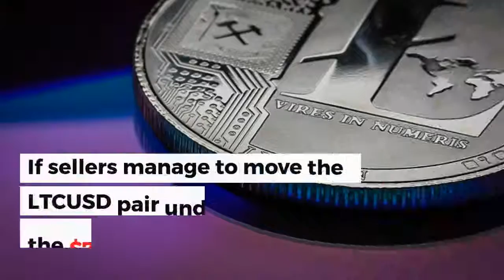LTCUSD bullish | Litecoin Technical Analysis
Litecoin price is struggling to advance above the $80.00 on Tuesday, as the fifth largest cryptocurrency fails to attract fresh buying interest.